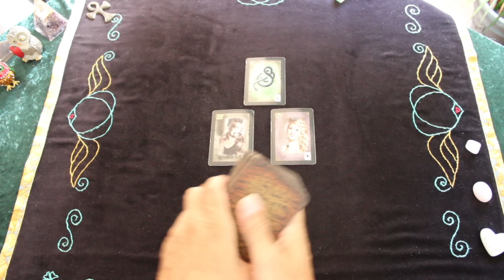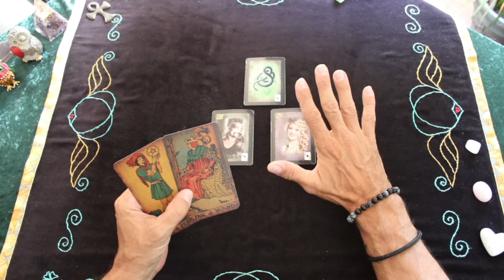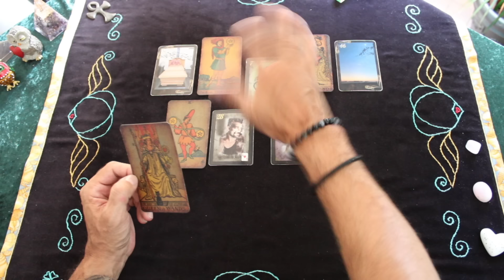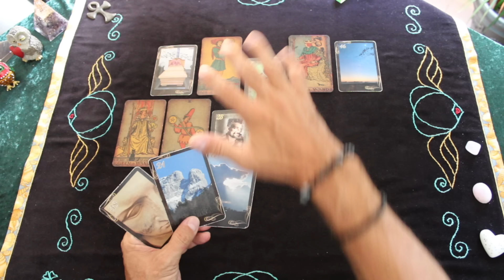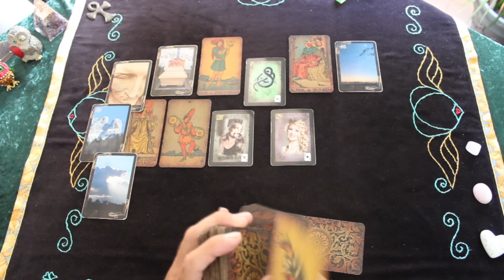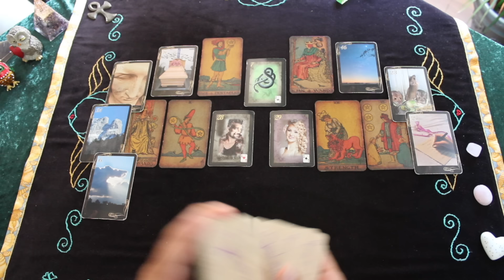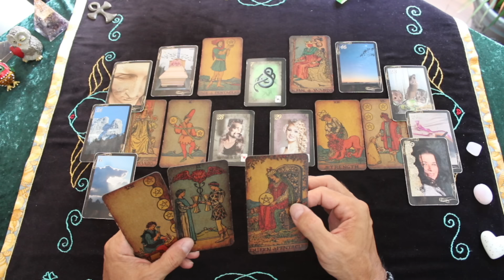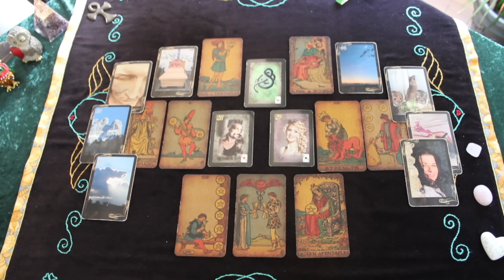ALARMSTUFE ROT 😲 DAS ist der GRUND, wieso es bei euch NICHT WEITER GEHT.